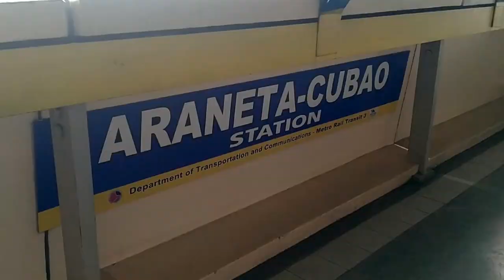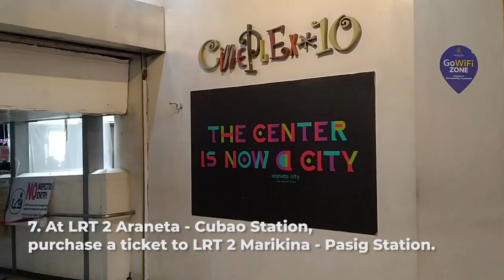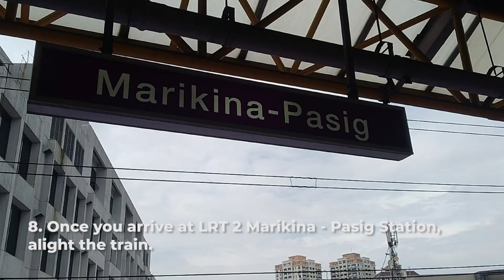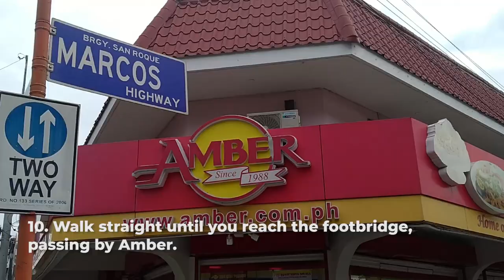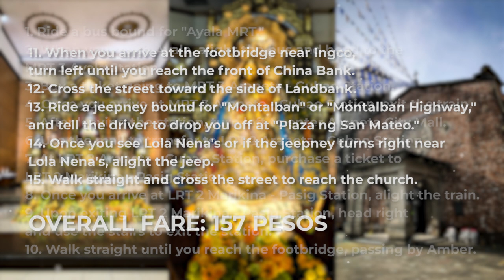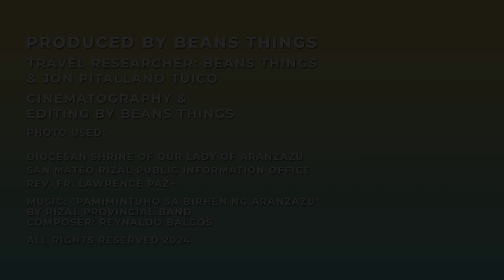How to go to the Diocesan Shrine of Our Lady of Aranzazu in San Mateo, Rizal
Welcome to the How To Go Series Season 2!

This video answers the question, "Paano makapunta sa Diocesan Shrine of Our Lady of Aranzazu sa San Mateo, Rizal?” For just 157 pesos, you can already go to the Diocesan Shrine of Our Lady of Aranzazu of San Mateo, Rizal Province!

In this video, we share the most detailed information on how to get to the Diocesan Shrine of Our Lady of Aranzazu, a well-known and significant church in San Mateo, Rizal, and throughout the country. Their patroness, Nuestra Señora de Aranzazu de San Mateo, is one of the most renowned images in the area. Through the Virgin of Aranzazu, many students and teachers have been guided toward success in their lives. Additionally, people have been healed from severe illnesses, and the town has been protected from disasters. That's why it's important for us to know how to reach this church so we can further spread devotion to Nuestra Señora de Aranzazu de San Mateo.

We will also learn more about Nuestra Señora de Aranzazu de San Mateo, as well as the best dates to visit the church for a meaningful experience!

This is part 1 of "How to go to the Diocesan Shrine of Our Lady of Aranzazu in San Mateo, Rizal.”

*NOTE*
Prices of the fare may vary. Since continuous fare hike are being implemented to all public transportation.

Chapters
00:00 Intro
00:29 Travel Guide Notes
02:03 Feast Day
03:11 Is it a Canonically Crowned Image?
04:36 Best dates to go to this Parish
06:44 Direction Time!
16:22 Travel Direction Recap
16:51 Conclusion

Follow the official social media pages of the Diocesan Shrine of Our Lady of Aranzazu:

For more questions, please comment in the comment box below! Once again, thank you for your support, and may God bless us all!

Our Lady of Aranzazu of San Mateo, Pray for us!